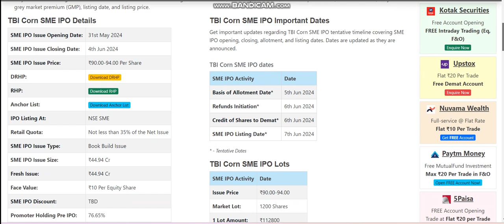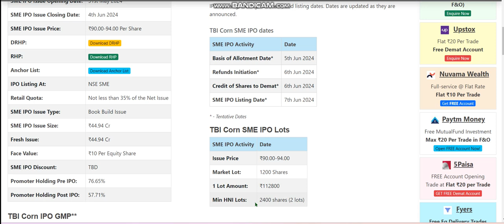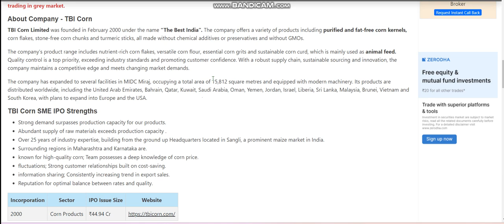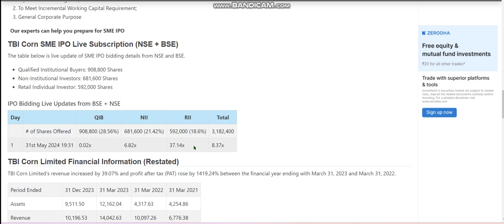TBI Corn SME IPO Review | TBI Corn SME IPO GMP | Apply or Not ?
एक लाख रुपए का Loss Trading में। nifty intraday trading banknifty @Stocks learning with Neha ​ Nifty Prediction & Banknifty Analysis for Tomorrow nifty banknifty @Stocks learning with Neha